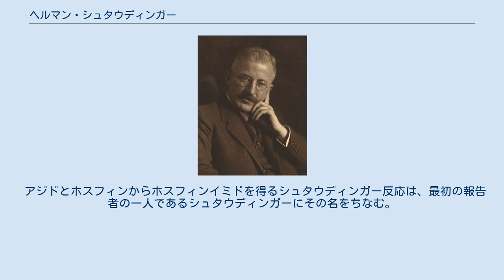ヘルマン・シュタウディンガー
ヘルマン・シュタウディンガー（Hermann Staudinger, 1881年3月23日 - 1965年9月8日）はドイツの化学者。
専門は有機化学および高分子化学。
多岐にわたる高分子研究の業績により、1953年にノーベル化学賞を受賞した。
 1881年3月23日、ラインラント＝プファルツ州ヴォルムスに生まれる。
父のフランツ・シュタウディンガーはギムナジウムの哲学教授で、新カント派に属していた。
ギムナジウムに進んだヘルマンは植物学に興味を持っていたが大学では化学を専攻し、1903年にハレ大学で学位を取得してストラスブール大学の助手となった。
なお、ハレの他にミュンヘン大学、ダルムシュタット大学でも学んでいる。
 1905年にジフェニルケテンやイソプレンの合成方法を発見し、1908年にカールスルーエ大学の学員外教授に就任した。
1910年にBASFにてイソプレンの合成に成功。
1912年、チューリッヒ工科大学の教授となる。
当時のヘルマンは宗教的社会主義運動に参加しており、1917年には戦争に反対する立場から徴兵を拒否するためスイス国籍の取得を申請し、ドイツ総領事館に却下された。
1919年にもスイスとの二重国籍を再び申請し、翌年スイスから許可が下りるもドイツ政府に拒否されている。
ゴムに関する研究からヒントを得て1920年に高分子や重合といった概念を論文で提唱したが、当初は異端的な説とみなされていた。
 1926年にハインリッヒ・ヴィーラントの後任としてフライブルク大学の教授となる。
そして1930年には分子量と粘度の関係を示すシュタウディンガーの式を導出している。
 1933年にはナチ党の権力掌握があり、フライブルク大学の学長にはナチ党に近いマルティン・ハイデッガーが就任した。
かねてからシュタウディンガーの思想を好ましく思っていなかったハイデッガーは、シュタウディンガーをフライブルク警察に告発するとともに学内での調査も開始した。
ゲシュタポは「シュテルンハイム作戦」の暗号名の元、極秘に調査を開始した。
1934年1月にゲシュタポはシュタウディンガーの告発が可能であるという結論に達し、ハイデッガーも同様の報告書を提出した。
2月17日にシュタウディンガーはバーデン州文部省によって喚問を受けた。
バーデン州文部省はシュタウディンガーの解職を求める報告書を提出したが、ここにきて世界的名声を持つ彼の解職が、外国からの批判を受けるのではないかという認識が広まった。
国務省はバーデン州文部省の訴えを却下し、州文部省はシュタウディンガーが辞職願を出すということでメンツを保とうとした。
シュタウディンガーは不服ながらもこの辞職願にサインし、「辞職願は受理されたが、彼の行動が適切であれば発動しない」という状態での解決が行われた。
1934年10月6日、正式に辞職願が却下され、シュタウディンガーは晴れて研究を続けることができるようになった。
 しかしナチ党の圧迫はその後も続き、高分子化学研究所設立の請願はたびたび却下され、外国出張も制限・禁止された。
1940年になってようやくフライブルク大学に高分子化学研究所設置が認められ、高分子の研究に注力した。
高分子の研究において多岐にわたる業績により、1953年にノーベル化学賞を受賞した。
1957年には夫人とともに来日し、昭和天皇と面会している。
 有機合成化学において多くの役割を果たしたが、主要な業績は高分子の分野である。
高分子化学の創始者といわれ、ウォーレス・カロザースにも影響を与えたとされる。
 アジドとホスフィンからホスフィンイミドを得るシュタウディンガー反応は、最初の報告者の一人であるシュタウディンガーにその名をちなむ。